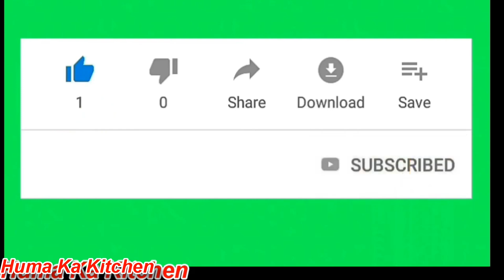Kachche Qeema ke Kabab | Bakra Eid Special Recipe By Huma Ka Kitchen. English Sub title.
Kachche Qeema Ka Kabab one of the favorite Bakra Eid recipe . People love to eat it. This is very Delicious easy and simple recipe. I hope you will like it. For more interesting recipes, please check my video list and click link.
Ingredient List
500 Gram Beef Mince
1 Tbsp. Ginger/garlic Paste
3 Tbsp. Roasted Chickpea Powder
1 Tsp. Salt
1/2 Tsp. Red Chilli Powder
1/2 Tsp. Red Chilli Flake
1/2 Tsp, Garam Masala Powder
1 Tbsp. Roasted Cumin and Coriander Flakes
1/2 Tsp. Chaat Masala Powder
2 Green Chilli Cut in Small Pieces
3 Tbsp. Mint Leaves, 3 Tbsp. Coriander Leaves
1 Medium Onion Cut in small Pieces
2 Tbsp. Dried Brown Onion,

1/4 cup oil